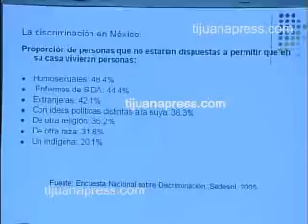FORO DE DERECHOS HUMANOS Y DISCRIMINACION